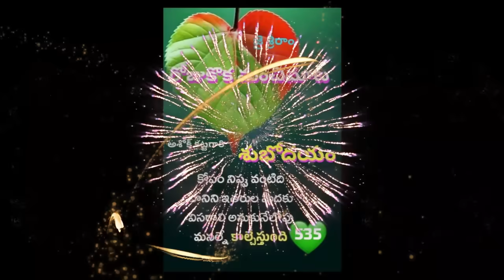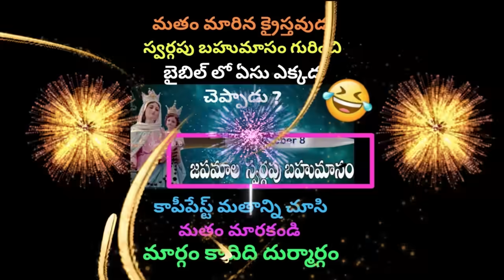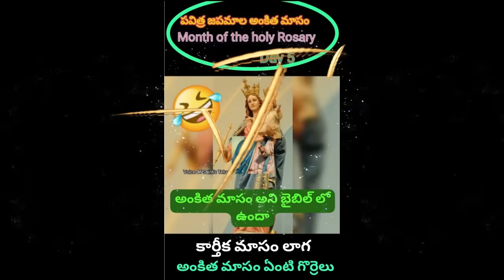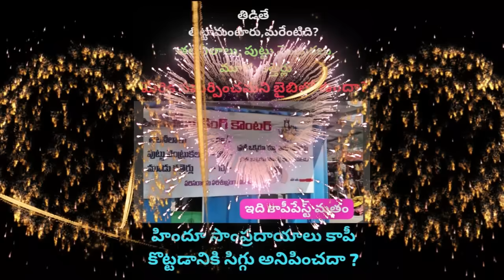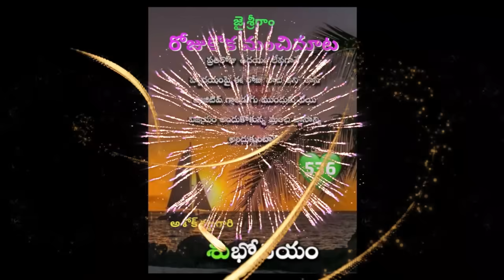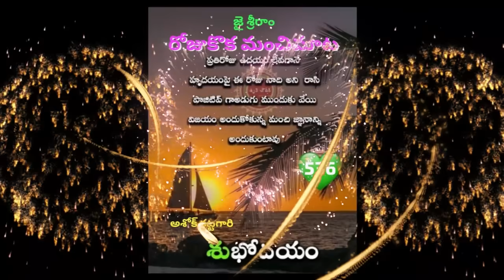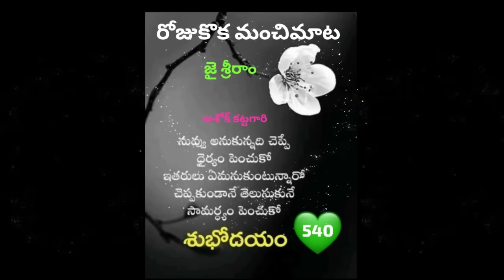వీడికి బైబిల్ తెలియదు కానీ హిందూ గ్రంధాల.opi sanatan sena ll shiva shakthi ll hindu janashakthi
గురించి ఎలా మాట్లాడుతున్నాడో చూడండి.మన దరువు ఇలానే ఉంటుంది.